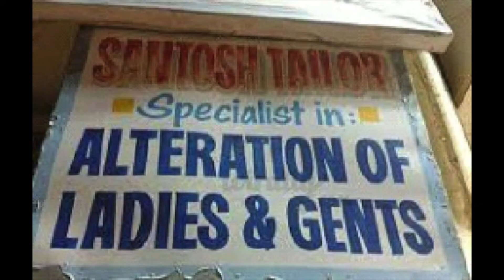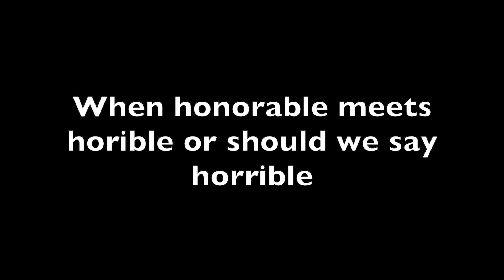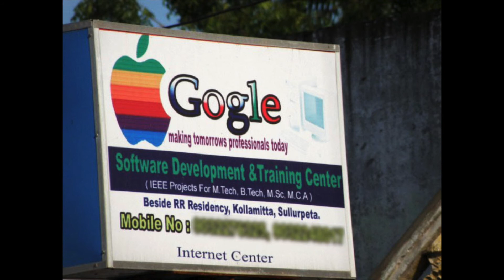Funny and Hilarious English signboards - OUT OF THE WORLD IDEAS !!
TRY TO STOP LAUGHING at these AWESOME Hilarious signboards.

Woooo..! These funny pictures are just laugh out loud hysterical